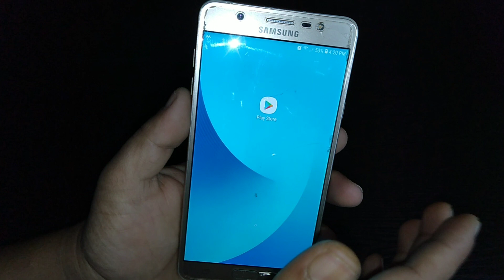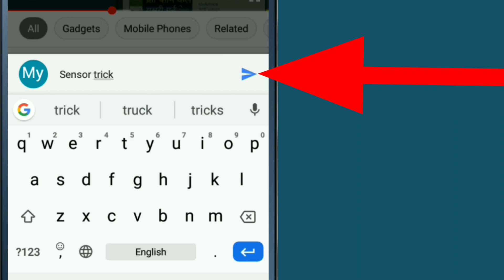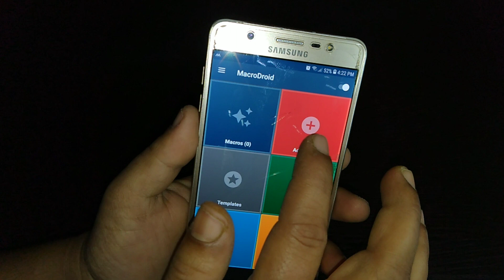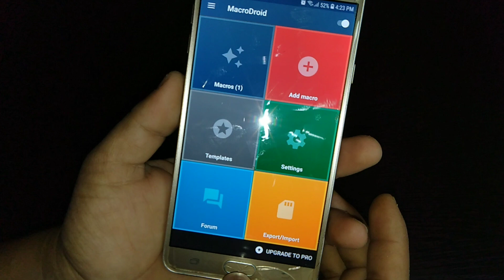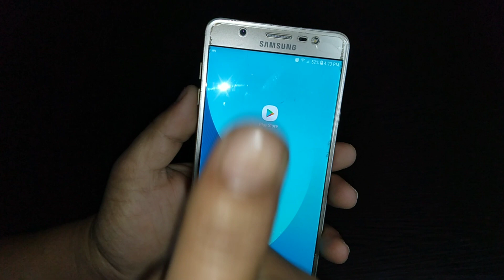Mobile को Sensor मा लुकेको Secret Trick सिक्नुहोस् | Mobile Sensor Hidden Trick 2020 | By UvAdvice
In this vodeo iam going to show you , Mobile sensor secret tricks , if you are a android phone user then your must should know about this Mobile sensor hidden trick , we all know that in every android smartphone there was mobile sensor available at mobile top , but so many mobile phone user don't know about mobile sensor hidden secret tricks , now if you use this mobile sensor tricks in your android phone , then you can do unbelievable work in your mobile through mobile sensor , personally i love this mobile sensor secret tricks , so if all of you are interested to know about Mobile sensor best secret tricks then please watch this video end till.